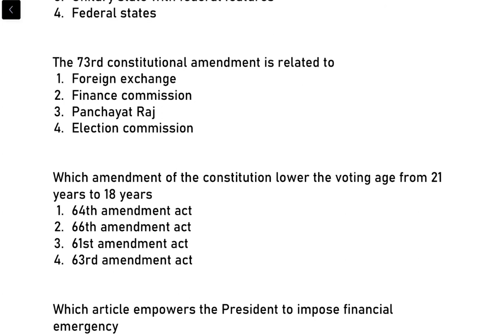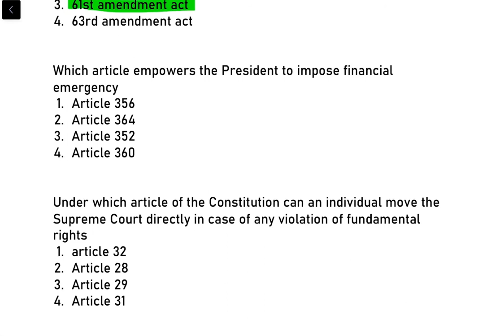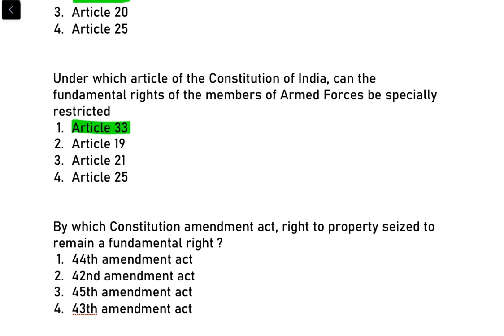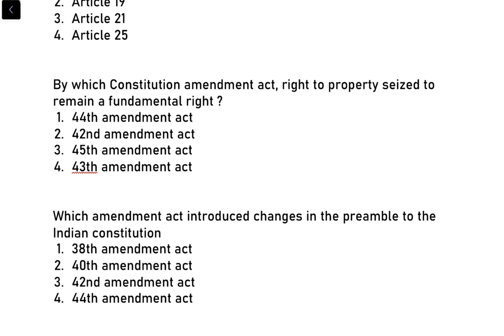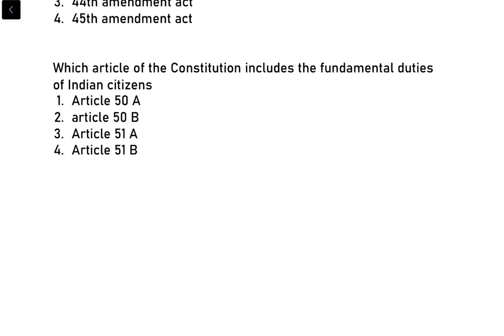Important MCQs on Indian Constitution | Short Quiz | Revision o